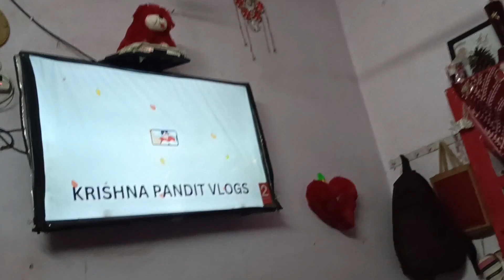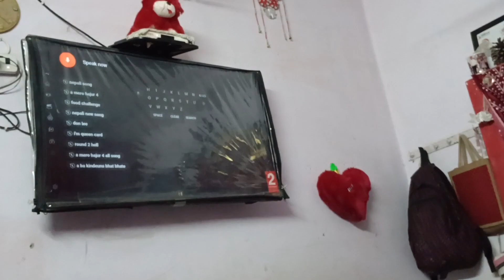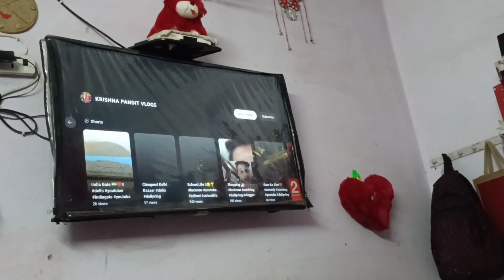Kamal Bhai Ke Ghar || Bhot Dino Baad || Krishna Pandit Vlogs